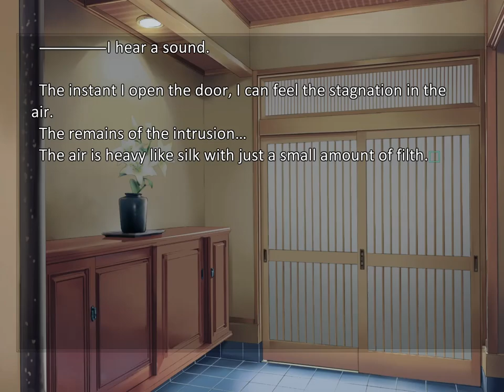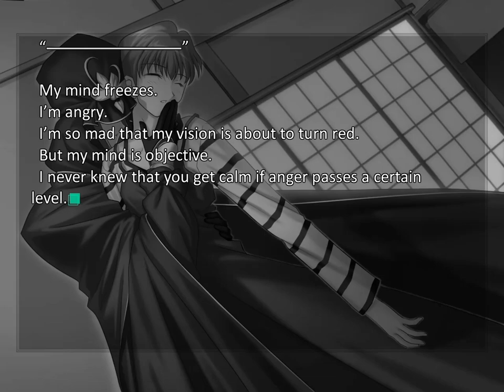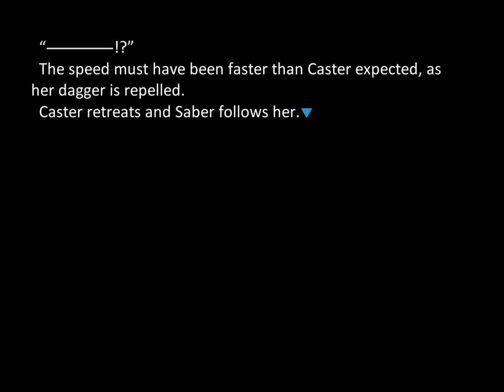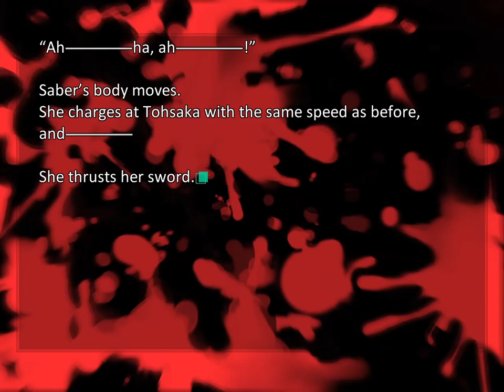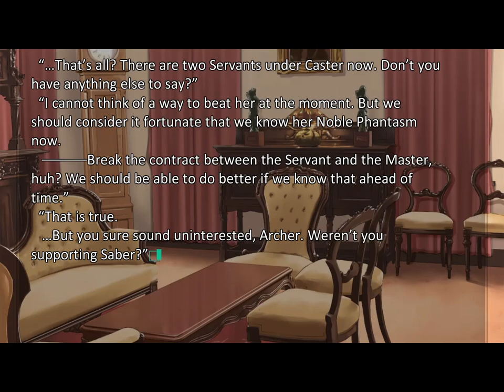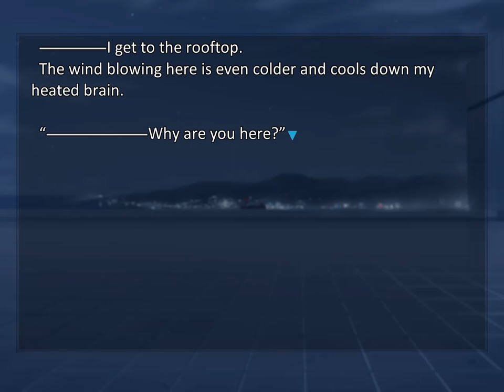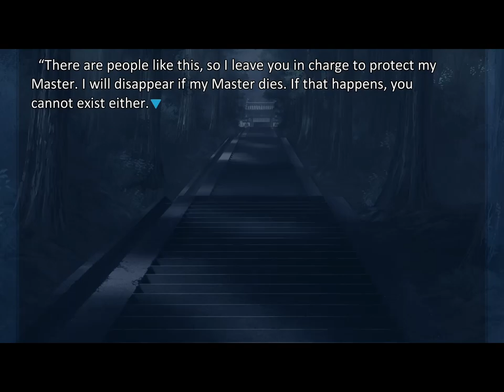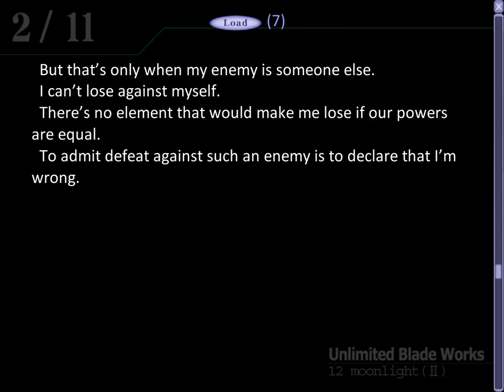CASTER'S SURPRISE! - Fate Unlimited Blade Works - 10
In today's Episode of Let's Play Fate/Stay Night caster sneaks into our lovely abode and takes our lovely taiga hostage! Now it's up to Shirou to figure out how to get out of this mess despite his body being more screwed up than my love life.